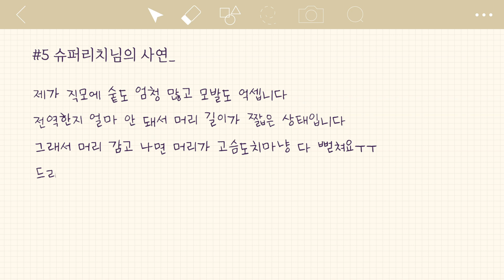헤어Q&A)자꾸만 뻗치는 짧은 직모머리 스타일링은 대체 어떻게 해야하죠? 직모헤어 꿀팁!ㅣ김활란뮤제네프 김주희원장님의 질문하고대답헤어(EN/JA/CA)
헤어에 대한 소소한 고민도 질문하고 대답헤어 5화

청담 미용 21년차 청담 미용계의 숨은 고수!
김활란뮤제네프 김주희 원장님이 답해주는 헤어 고민 해결 프로그램!
‘일반인의 헤어 관련 고민’ 과 ‘미용인의 전문적인 고민’
‘소소한 고민’ 과 ‘깊은 고민’ 어디에 물어야 할지 고민되었던
헤어에 대한 소소한 고민 [질문하고대답헤어] 댓글에 남겨주세요!

헤어에 대한 소소한 고민도 [질문하고대답헤어]
▶ 매주 목 오후 7시 공개

▶ 매주 월 오후 7시 / [쌀롱토크 & 청담동네미용실]
*격주 업로드 교차 방송

Thanks to.
김활란뮤제네프 김주희 원장님

김활란뮤제네프 김주희 원장님 약력

구) 조성아 뷰티폼 근무
현) 김활란뮤제네프원장

김활란뮤제네프
스타일링, 컷트, 아이롱 교육 마스터

로레알 프로페셔널 디플로마 수료
로레알 프로페셔널 파리 해외연수
시세이도CMA 디플로마 수료
웰라 디플로마 수료

서울패션위크 모델 컨셉 담당
부산패션위크 모델 컨셉 담당
YG KPLUS 모델 선정 심사

비달사순 ABC컷 마스터
존앤섹션 마스터

[STAR]
김희선, 강혜정, 김효진, 김윤아 웨딩헤어 담당
손승락 선수(롯데 자이언츠) 웨딩헤어 담당

김희선, 김효진, 강혜정, 하지원, 신세경, 김윤아(자우림) 박태환,
공현주, 김원준, 김선아, 박민영, 고윤, 타블로 외 다수 셀럽 드라마 컨셉 및 광고, 화보 촬영

[MAGAZINE]
매거진 코스모폴리탄, 바자, 엘르, 보그, 아레나, W 등 화보 촬영 및 인터뷰